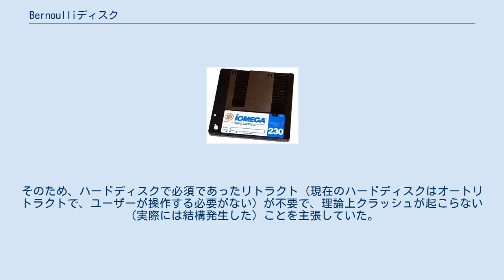Bernoulliディスク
Bernoulliディスク（ベルヌーイディスク）は、1983年にアメリカ合衆国のアイオメガ社によって開発されたリムーバブルメディアである。
正式な名称はベルヌーイボックスシステム。
 ベルヌーイディスクのメディア ハードディスクドライブは硬いディスクの高速回転によりヘッドを浮上させているが、Bernoulliディスクは柔軟なディスクの高速回転により、ディスクを湾曲させてヘッドに近づけてデータの読み書きを行う構造である。
 ディスクを高速回転させることにより、ベルヌーイの法則からヘッドとディスク間に陰圧が生じる。
柔軟素材からなるディスクは陰圧により固定されたヘッド側に湾曲して両者間の距離を一定に保持する（ベルヌーイの法則が原理のひとつになっていることから、ベルヌーイディスクと呼ばれた）。
 ディスクの湾曲によりヘッドに近づけていることから、ディスクの回転が落ちると陰圧の低下によりヘッドとディスクの距離はおのずと離れる。
そのため、ハードディスクで必須であったリトラクト（現在のハードディスクはオートリトラクトで、ユーザーが操作する必要がない）が不要で、理論上クラッシュが起こらない（実際には結構発生した）ことを主張していた。